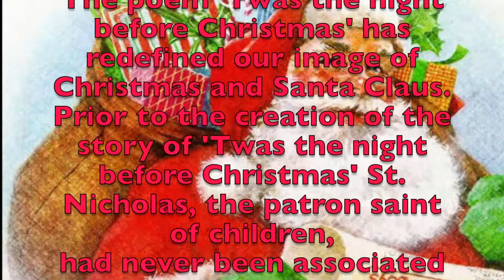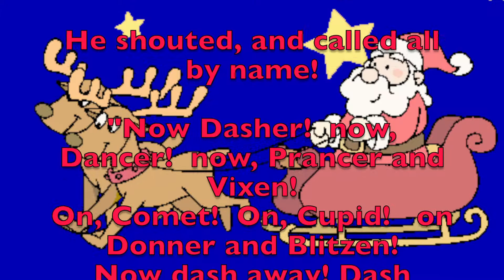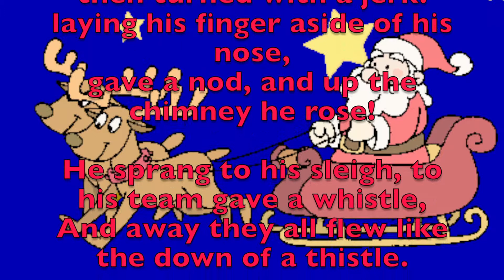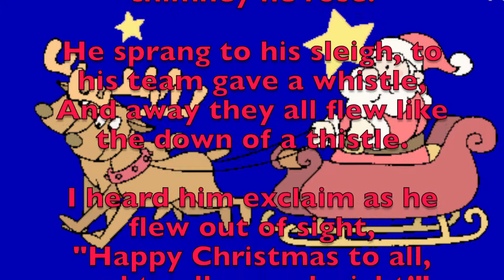T'was The Night Before Christmas ~ Narrated by SStevenS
Clement Clarke Moore  (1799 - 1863)
wrote the poem Twas The Night Before Christmas
for his children in 1822.
Now a tradition in many American families to read the poem every Christmas Eve.

The poem 'Twas the night before Christmas' has redefined our image of Christmas and Santa Claus. Prior to the creation of the story of 'Twas the night before Christmas,
 St. Nicholas, the patron saint of children, had never been associated with a sleigh or reindeer!

when all through the house
Not a creature was stirring,
not even a mouse.

The children were sleeping all snug in their beds,
Mamma in her 'kerchief, and I in my cap,
Had just settled-in for a long winter's nap.

When, what to my  eyes should there appear,
But a miniature sleigh and eight tiny reindeer.

He shouted, and called all by name!

So up to the house-top they flew...
a sleigh full of toys, and St Nicholas too.

Down through the chimney St Nicholas came with a bound.

He was dressed all in fur,
from head to his foot,
his clothes were all tarnished with ashes and soot.

and looked like a peddler opening his sack.

That shook when he laughed, like a bowlful of jelly!

laying his finger aside of his nose,
gave a nod, and up the chimney he rose!

I heard him exclaim as he flew out of sight,